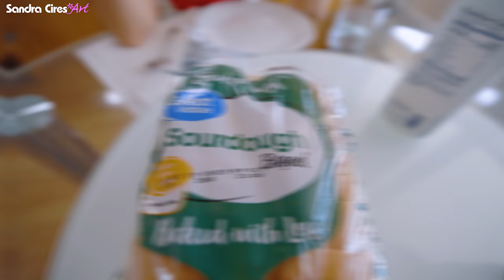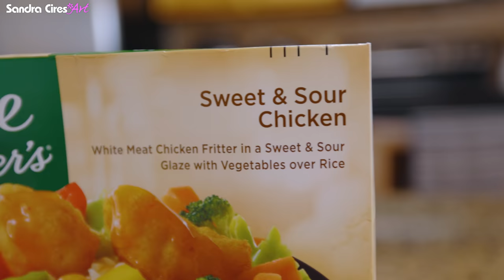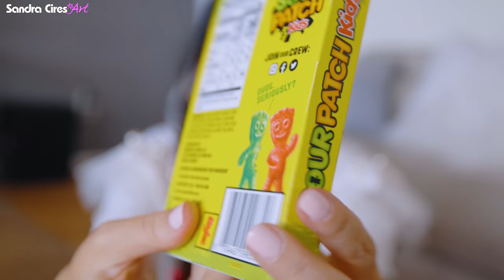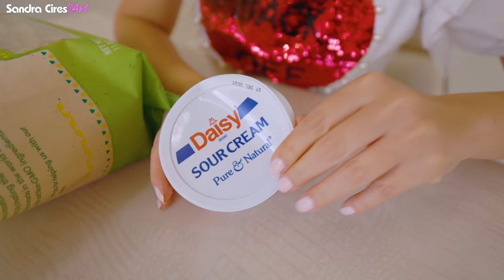24 HORAS COMIENDO ÁCIDO 😱 RETO 1 Dia Comiendo por SABORES Sandra Cires Art 🔥 Eating Sour Food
Hoy vamos a estar 24 HORAS COMIENDO ÁCIDO 😱 Si difícil fué el Reto Comiendo por Colores más aún será esta nueva Serie de Comiendo por Sabores!
Producción se fué al supermercado a buscar meriendas y comidas ácidas para pasar un día entero comiendo 1 solo sabor...
Crées que voy a poder pasar el reto extremo de pasar todo 1 día comiendo ácido?!
LIKE a este video si te gustan estos Retos y comenta de qué sabor quieres que comamos la próxima vez!